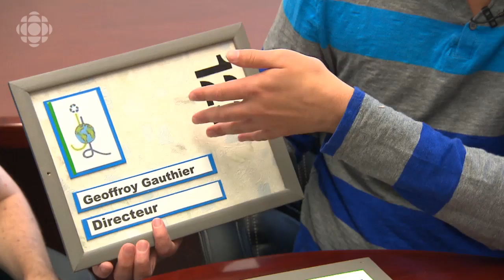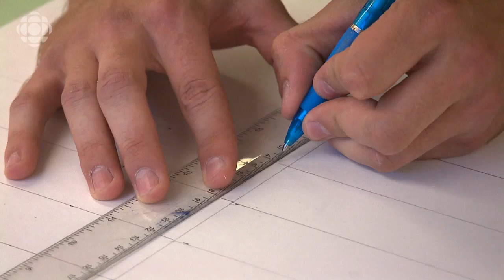AVENIR Élève engagét- Lauréats de l'année et Grand Lauréat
Pôle Québec, Chaudière-Appalaches, Bas-Saint-Laurent, Gaspésie-Îles-de-la-Madeleine et Côte-Nord
Lauréat de l'année: Sur quelle roue voulez-vous rouler? - Polyvalente des Abénaquis

Pôle Montréal, Laurentides, Lanaudière, Laval et Montérégie
Grand Lauréat: JEUNE COOP PANO-DÉCO - CQPEL

Pôle Saguenay-Lac-Saint-Jean
Lauréat de l'année: SkateNorm - Polyvalente de Normandin

Pôle Outaouais
Lauréat de l'année: Vive la joie des villageois - École secondaire Sieur-de-Coulonge